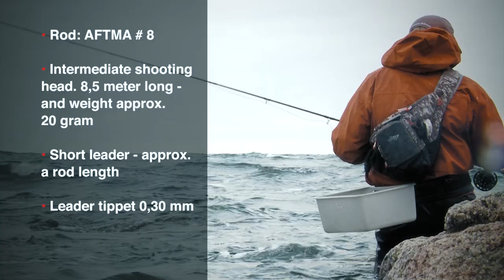How to • Sea trout - Fly fishing • Winter • fishing tips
Film excerpt from the series: Sea Trout Secrets 1 - 9. Links below in the description.
Claus Eriksen is a very experienced fly fisherman, and he shares his fishing strategies for sea trout – and put theory into practice.
Fantastic underwater recordings provide new knowledge about the sea trout’s behaviour.